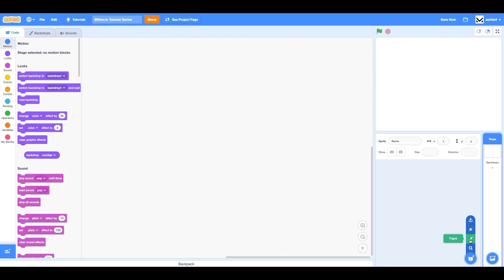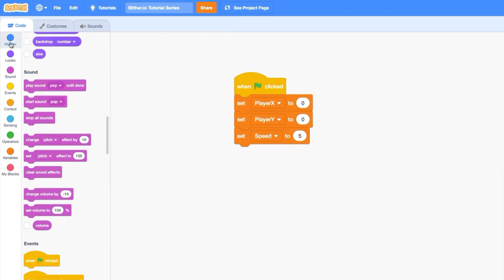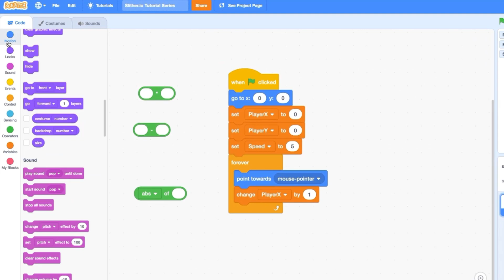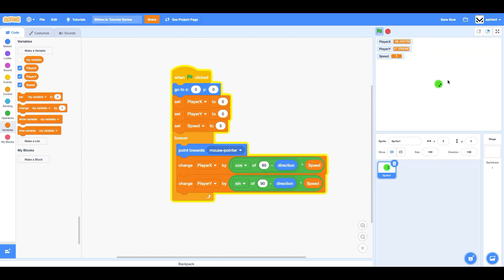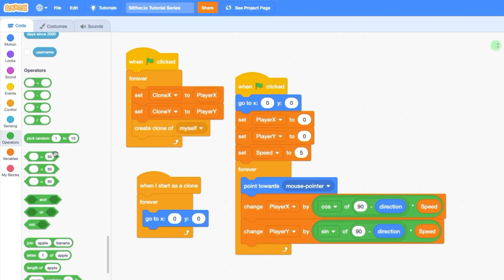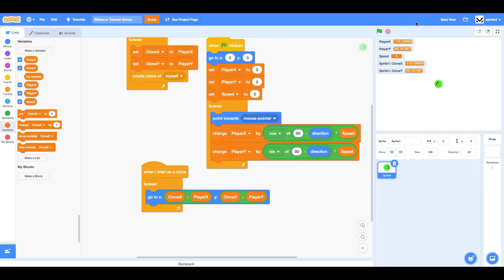Scratch Tutorial: Slither.io in Scratch! (Part 1)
Slither.io in Scratch! It's gonna be awesome! Get excited!

Questions? Concerns? Ideas? I'll be happy to respond, and I read every single comment (although I don't always reply).

Hey! I'm McGuy! I create programming and other educational videos for people who love to learn. Check out some of my previous videos, and learn how to create games and programs that will shock you, your friends, and your family!